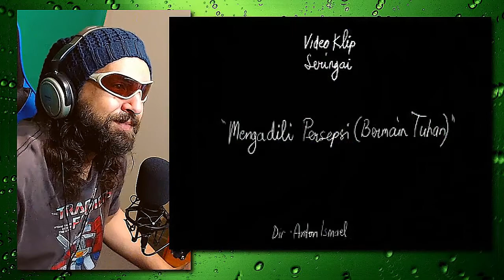Indonesian Metal Supercut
Thank you for your time Legends!

Struthy Links -

URock!